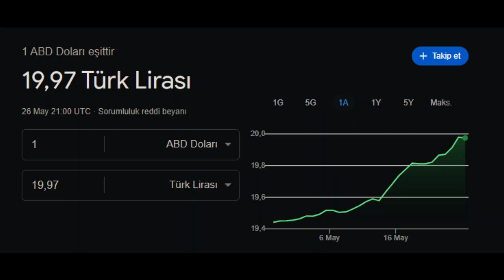VALORANT MAÇA HİLE GELDİ!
Hepinize Merhaba Arkadaşlar Ben Alp Yeni Bir Video İle Karşınızdayım Eğlenmenizi Dilerim :)